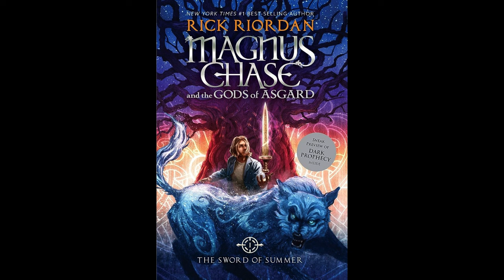Magnus Chase - Sword of Summer: C6 - Make Way for Ducklings, or They Will Smack You Upside the Head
I read chapter 6 of Rick Riordan's Magnus Chase and the Gods of Asgard: The Sword of Summer, Make Way for Ducklings, or They Will Smack You Upside the Head.